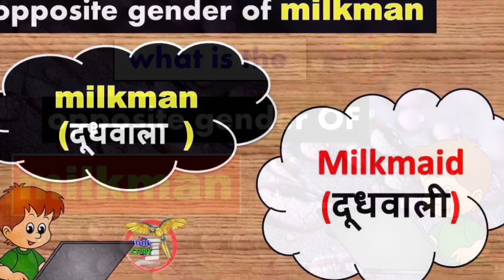What is the opposite gender of Milkman || Milkman ka opposite gender kya hota hai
What is the opposite gender of Milkman
Milkman ka opposite gender kya hota hai
opposite gender of Milkman

 What is the opposite gender of any word, you will get to know inside this video of today because you will find many types of videos on this channel on which we have given information related to opposite gender.

 By the way, you must know about the opposite gender that the opposite gender is after all, as if we talk about a woman, then its opposite gender is a man, so in the same way, opposite gender means the opposite gender.

 This means that all kinds of animals or humans live on this earth or there is any word which we call female, then its opposite gender will be male or it can be said that the opposite sex will be female or male.

 By the way, through this video, we are going to tell you about a small opposite gender and apart from this, we have given you the class of Most Important 85 Opposite Genders, in which you can know what is the opposite gender of which word.